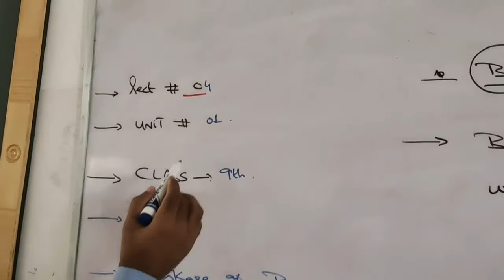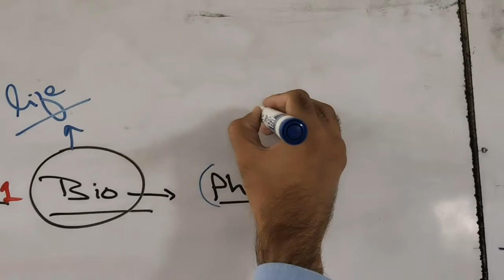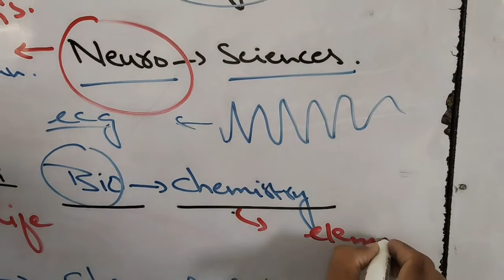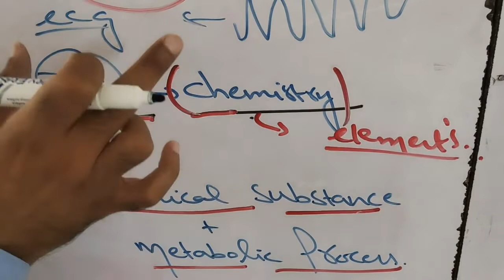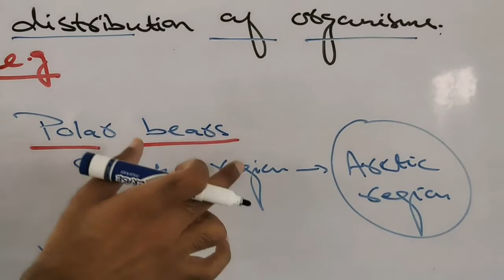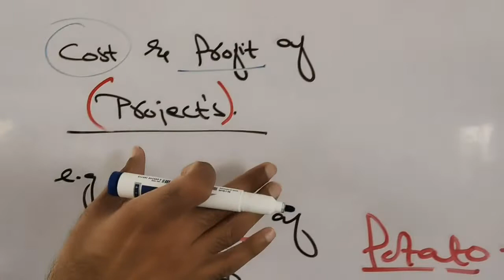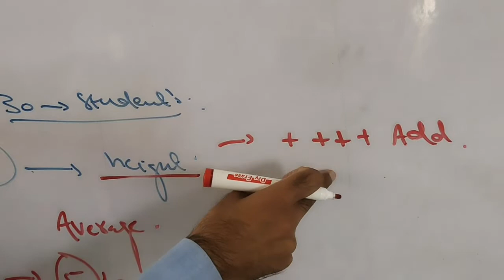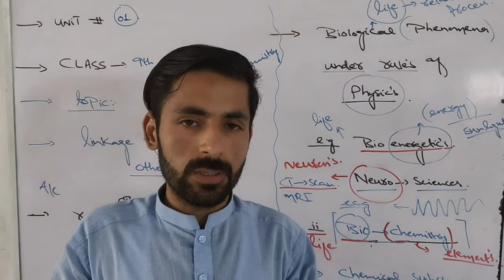Bio,9th(relation of bio with other science's)